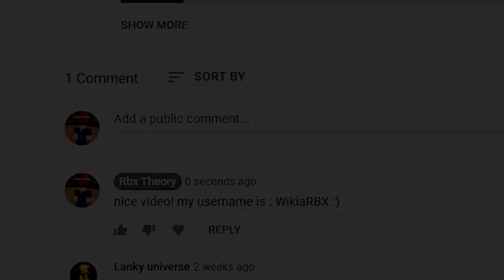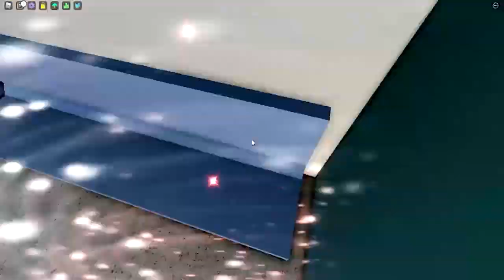6 NEW *HIDDEN* Codes in FUNKY FRIDAY! *50K POINTS* (Roblox Funky Friday Codes)